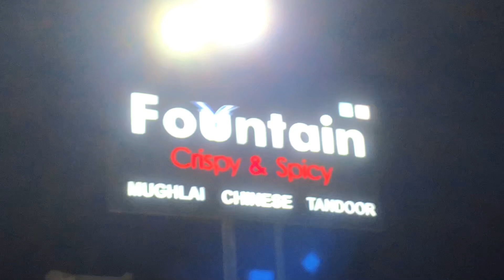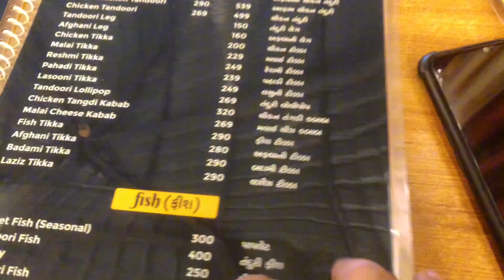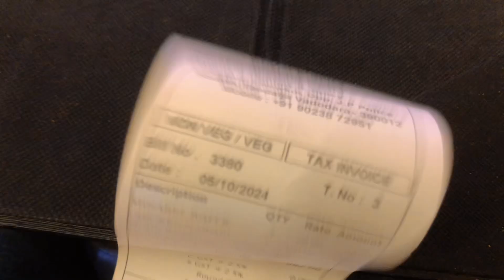FOUNTAIN HOTEL TANDALJA